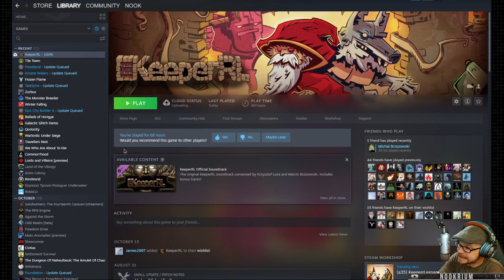KeeperRL - (Dungeon Building Sandbox Fortress) [Dwarf Faction]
Ambitious dungeon simulator with roguelike and RPG elements. Take the role of an evil wizard and study the methods of black magic. Equip your minions and explore the world, murder innocent villagers and burn their homes. Build your dungeon, lay traps and prepare for an assault of angry heroes.